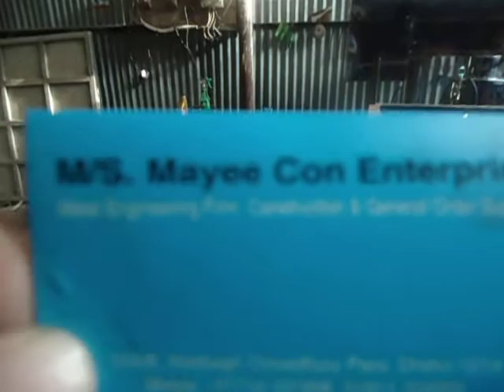Mayee Con Enterprise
Metal Engineering Firm, Construction &  General Order Supplier. Etc.
104/B, Malibagh Chowdhury Para, Dhaka-1219. Bangladesh.
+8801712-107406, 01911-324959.